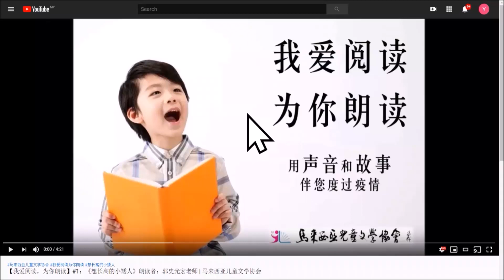【我爱阅读，为你朗读】#115：《萝卜回来了》 朗读者：余建泉爸爸、余佳璇大姐、余佳霓二姐、余家毅大弟 | 马来西亚儿童文学协会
故事音频115：[中国]方轶群《萝卜回来了》
朗读者：余建泉爸爸、余佳璇大姐、余佳霓二姐、余家毅大弟

马来西亚进入行动管制阶段，大家减少群聚移动，保护自己也保护他人。马来西亚儿童文学协会（儿协）希望透过朗读的方式，用声音将世界优秀儿童文学带给待在家里的小朋友和大朋友。儿协脸书将每日定时推送朗读音频，供需要的朋友下载聆听。欢迎大家转发分享，把资源带给更多需要的人。